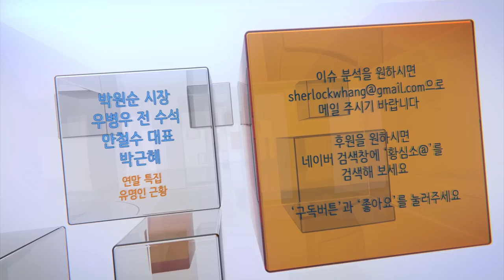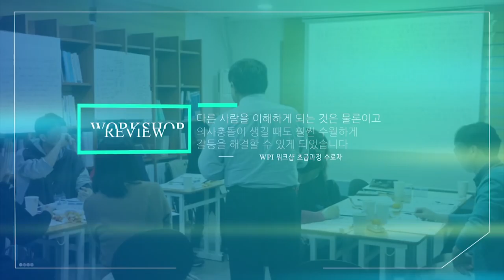S07E55 시사상담소: 병신년 안녕~(ft.박근혜,우병우,박원순,안철수) 아 정유년 이였지!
황상민의 성격상담소 출간 기념 북콘서트 안내

WPI로 고민을 해결할 수 있을까?
궁금하셨던 분들을 위한 북콘서트가 찾아옵니다.
황상민 박사님의 WPI 강연과 라이브 상담을 함께할 수 있는 시간!

자신의 고민 상담을 원하시는 분은 사전에 신청하시면
박사님의 추첨을 통해 상담을 받으실 수 있습니다.

장소: 역삼동 윙잇라운지
시간: 12/18 월요일
이 모든 것이 10만원